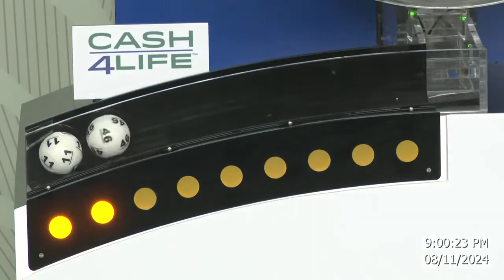Cash4Life Drawing 08-11-2024